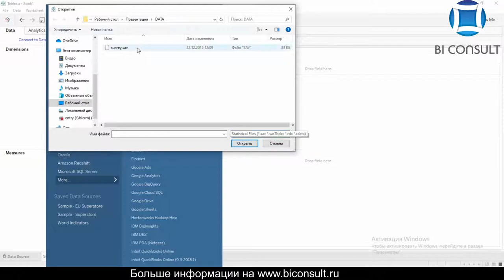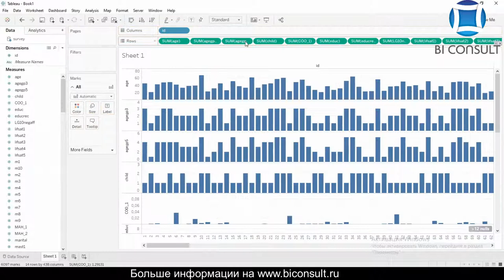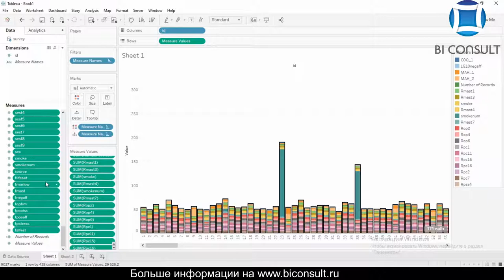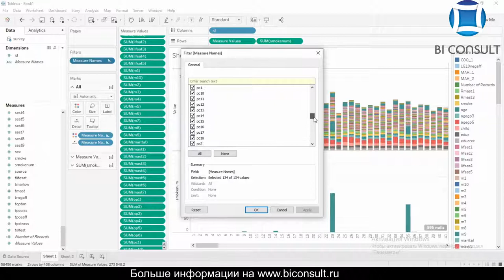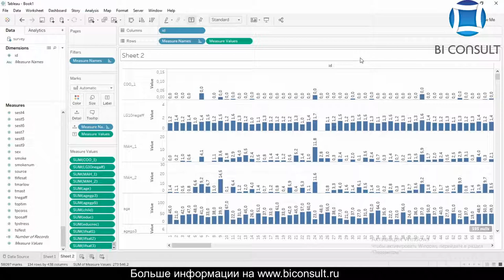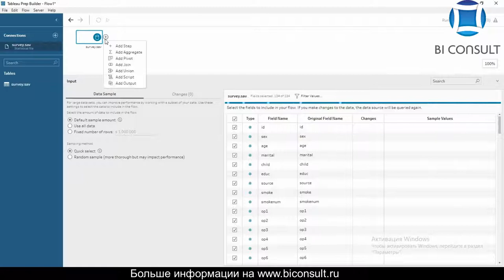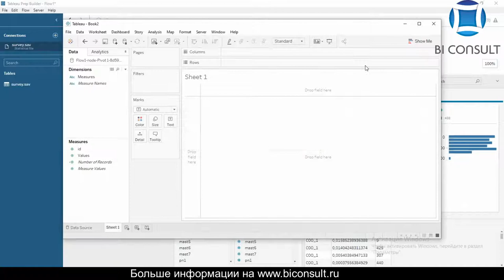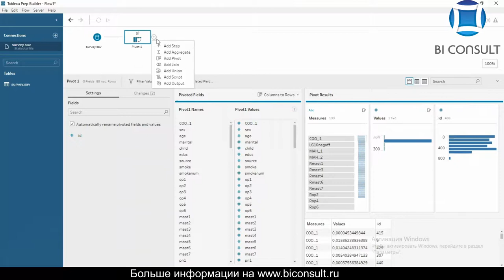Курс Tableau. Занятие 11. Tableau и динамическое изменение рангов показателей.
Работа в Tableau 11. Tableau и динамическое изменение рангов показателей.

В этом обучающем видео-уроке по работе с системой бизнес-аналитики Tableau Desktop
мы будем работать с табличной калькуляцией Rank, будем изменять типы данных (dicrete, continues), создадим интерактивный дашборд и сделаем динамическое изменение размеров листов с помощью Vertical Container(контейнера). В заключение проведем небольшую аналитику.

техническое задание,
образец технического задания,
разработка технического задания,
техническое задание на работы,
выполнение технического задания,
пример технического задания,
техническое задание системы,
техническое задание фз,
техническое задание на выполнение работ,
техническое задание 44,
техническое задание гост,
техническое задание проекта,
техническое задание по 44 фз,
создание технического задания,
техническое задание на работы образец,
техническая документация техническое задание,
технического задания 3,
образец выполнения технического задания,
техническое задание на выполнение работ образец,
составляющие технического задания,
составление технического задания,
объект технического задания,
форма технического задания,
требования к техническому заданию,
техническое задание на поставку,
выполненное техническое задание,
техническое задание на проведение,
этапы технического задания,
технические задания средства,
практическое техническое задание,
техническое задание программный,
техническое задание установок,
техническое проектное задание,
виды технического задания,
темы технических заданий,
техническое задание товары,
техническое задание зданий,
техническое задание обеспечения,
указанные в техническом задании,
техническое задание на оказание,
техническое задание определяет,
техническое задание характеристика,
техническое задание варианты,